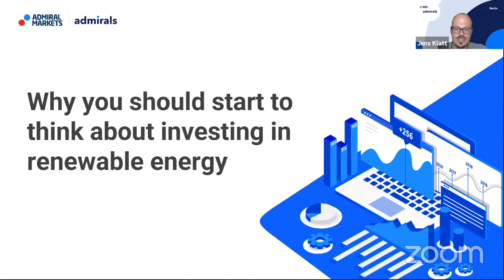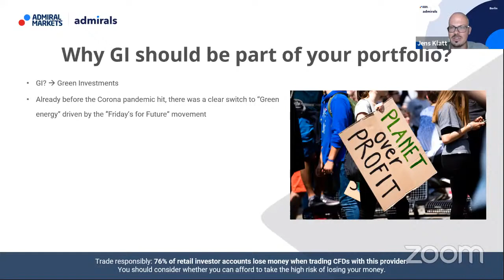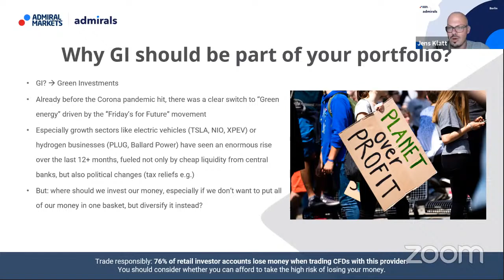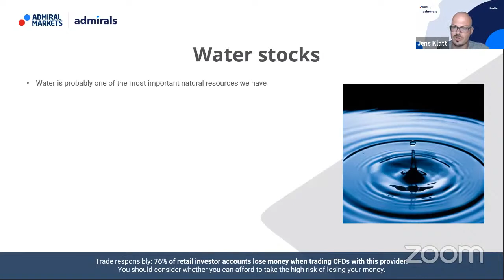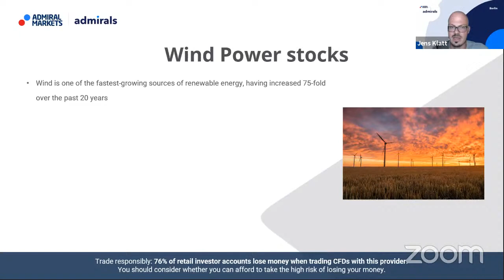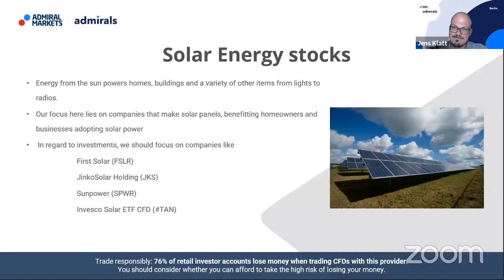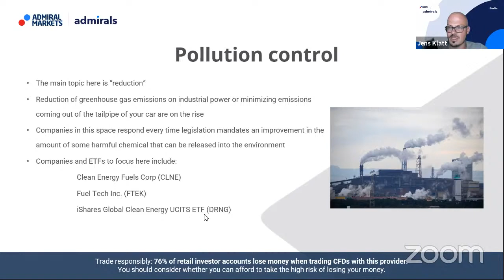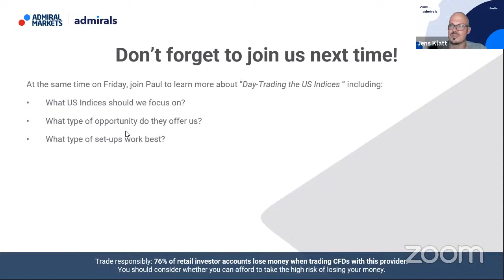Is Renewable Energy The Future of Investing? | Trading Spotlight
In this video, experienced trader Jens Klatt focuses on Green Investments and poses the question, why we should start to think about to diversify our portfolio into renewable resources which have already seen a sharp run higher post the Covid-19 pandemic driven by cheap liquidity from central banks, but also political changes and clear signs from investment support like tax reliefs.

By the end of this video, you will know

✅ Why Green Investments should be part of your portfolio
✅ That a diversified Green Investment portfolio not only consists of water, wind power and solar energy stocks
✅ Top investment ideas for each green investment sector

 You will also get a better understanding about:

✅ Aspects of diversification in the renewable investment area
✅ Will not only focus on classic investment areas like water, wind and solar, but also pollution and transportation

  ▬▬▬▬▬▬▬● Trading Platforms

  ▬▬▬▬▬▬▬● Contact Admirals

●RISK WARNING●